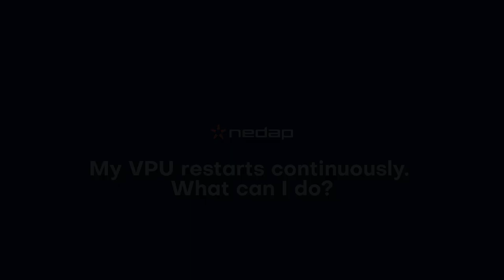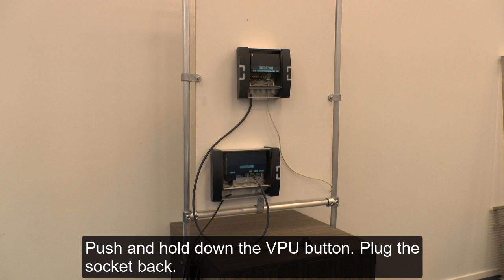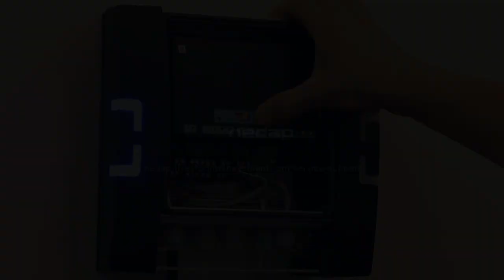My VPU restarts continuously. What can I do?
Option 1

1. Take the main plug of the power supply (VP2001) from the socket.

2. Wait until the display of the VPU is blank.

3. Wait extra 15 seconds and plug the socket back.
The VPU is booting. The displays shows 'b_'.

5. After 'b_' has disappeared, press the VPU button once to check the IP address.

Option 2

1. Take the main plug of the power supply from the socket.

2. Wait until the display of the VPU is blank.

3. Wait extra 15 seconds.

4. Push and hold down the VPU button. Plug the socket back.

5. Hold down the button for 30 seconds, then release it.

6. Take the main plug from the socket.

7. Wait until the display of the VPU is blank.

8. Wait extra 15 seconds and plug the socket back.

9. After 'b_' has disappeared, press the VPU button once to check the IP address.